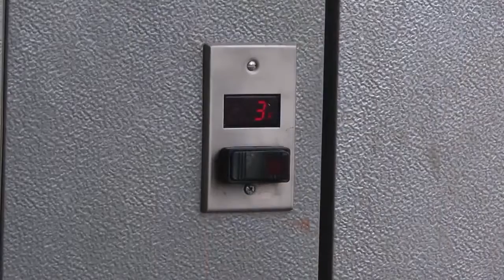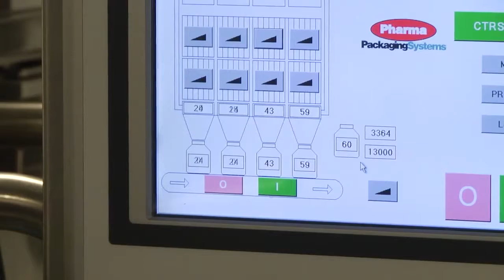Производим Трансфер Фактор® для мира!